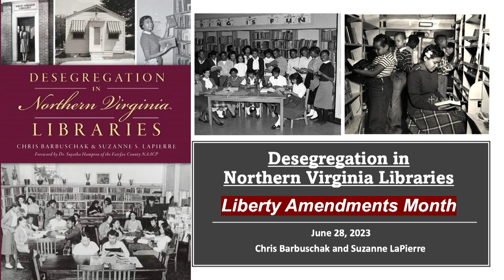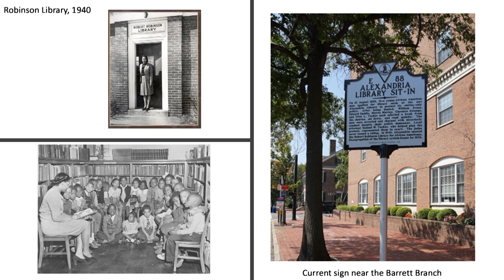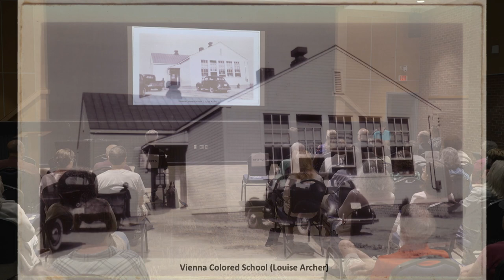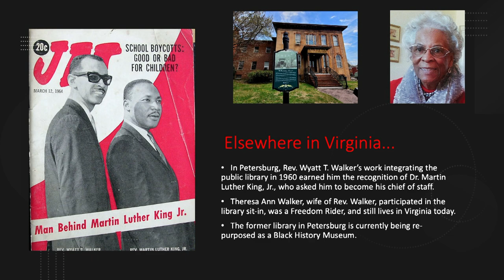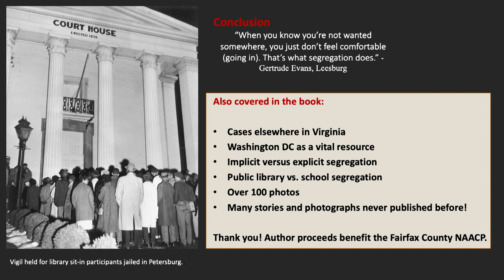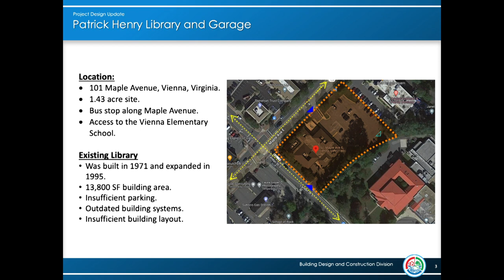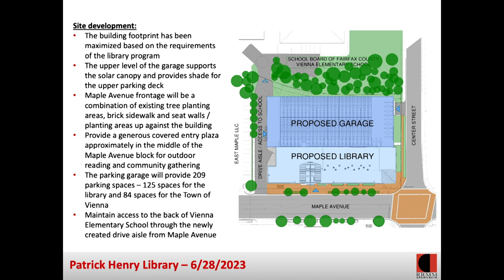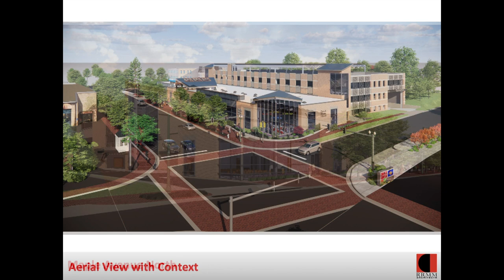Liberty Amendments Month - Liberty and Libraries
Liberty and Libraries: Author Talk and Unveiling of Patrick Henry Library Redesign Plans -The Role Libraries Play in Enhancing Equality and Individual Rights

Join Fairfax County Public Libraries librarians Chris Barbuschak and Suzanne LaPierre as they profile their new book "Desegregation in Northern Virginia Libraries."  The duo spoke about the major civil rights activists who successfully desegregated local public libraries during the Jim Crow era.  The presentation highlights parts of the story that include the Vienna community and the establishment of the Patrick Henry Library.

Library Director Jessica Hudson and a representative from the county's Capital Improvement Program (CIP) Team unveiled design plans for the new Patrick Henry Library to the public for the first time.

Presented by Fairfax County Public Libraries.